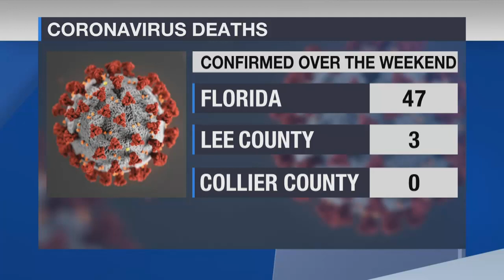Cape Coral city council to resume mandatory mask discussion